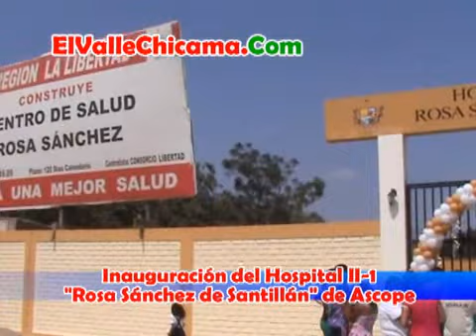Inauguración del Hospital II-1 "Rosa Sánchez de Santillán" de Ascope